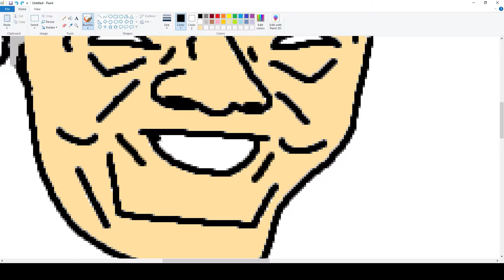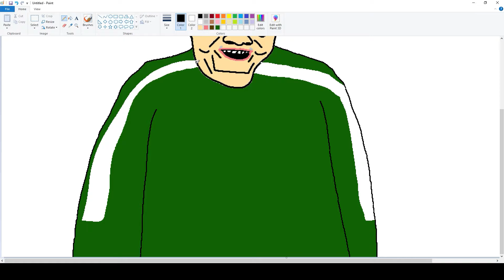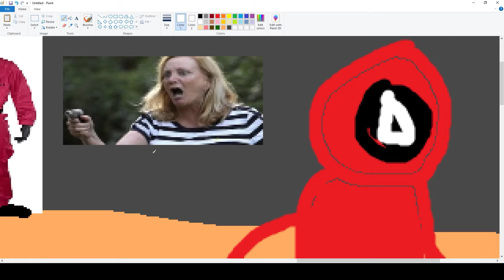Squid Game Drawing different characters part 1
Whos your favorite squided game character!!?